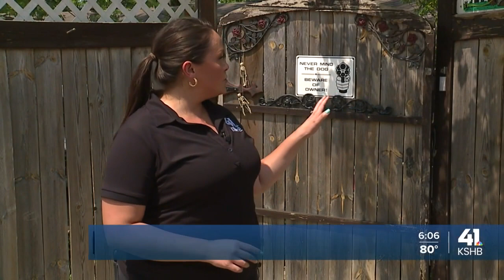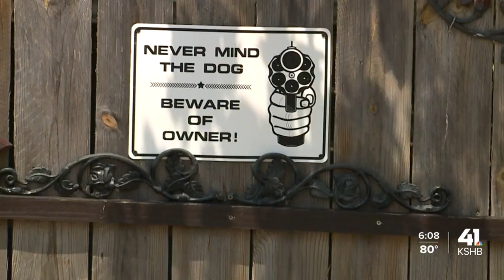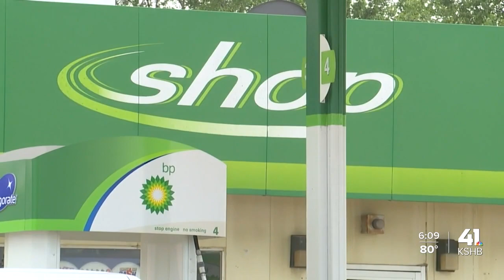Man charged in assault, kidnapping of woman held in Clinton County